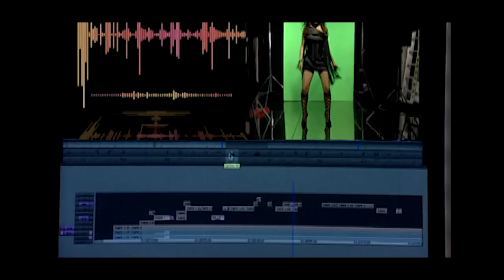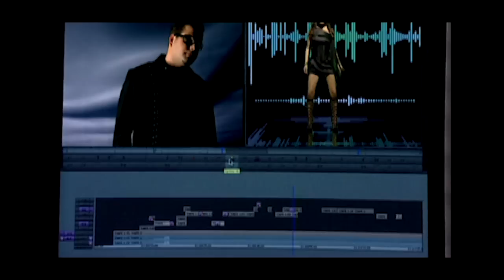Antique - Μωρό μου (OFFICIAL VIDEO)